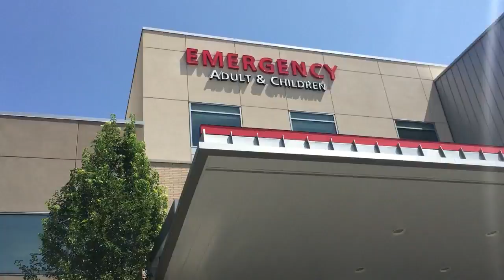EMERGENCY ROOM TRIP FOR BABY JACK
I was hesitant to document Jack's ER trip, which was necessary after he cut his head. In fact, I didn't even take photos or video until we got to the hospital. Life isn't always about the fun times, though. And there were silver linings to this 2-year-old's traumatic experience, including the incredible staff at the Riverton Hospital.